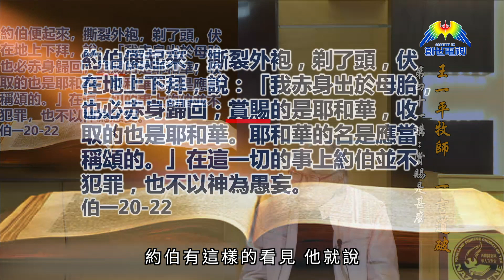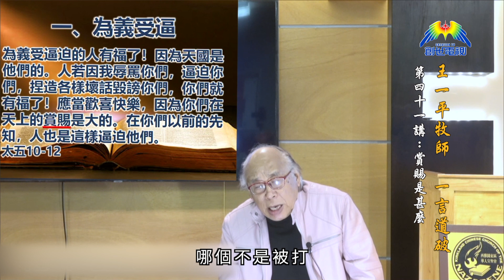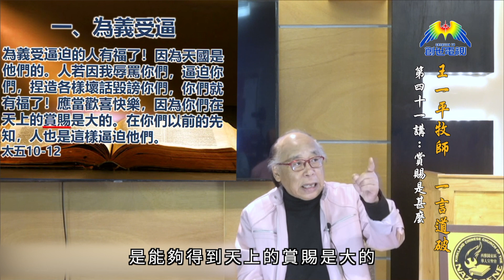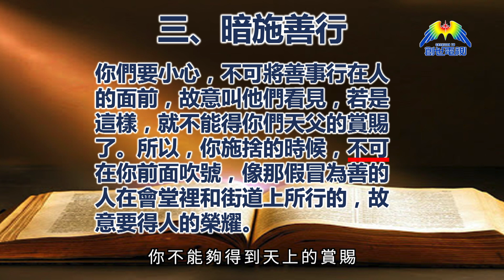賞賜是什麼？(上) 王一平牧師 《一言道破》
加入影音使團創世電視頻道：
有些信徒不斷地感恩，因為他們確實數算出得到了神的大賞賜。有些人卻怨天怨地，什麼也得不到？王老師很清楚地告訴大家：你能夠在神那裡獲得很多的賞賜！